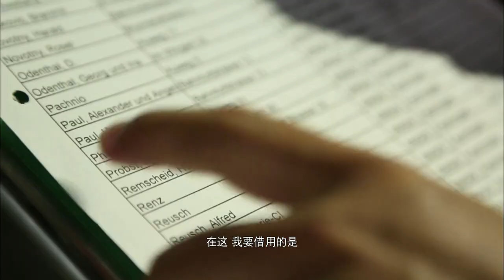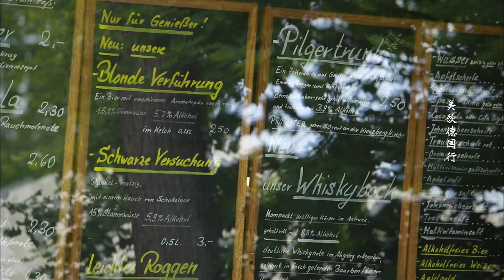OneTV -【亞太看天下：奇妙之旅-美飲德國行】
當期介紹
德國地處歐洲中部，面積約36萬平方公里人口約8110萬是歐洲聯盟中人口最多的國家，德國是麵包的國度，也是啤酒的王國，旅行達人黃偉來到這裡盡享大口喝酒大塊吃肉的酣暢淋漓，帶我們品味德國風味。